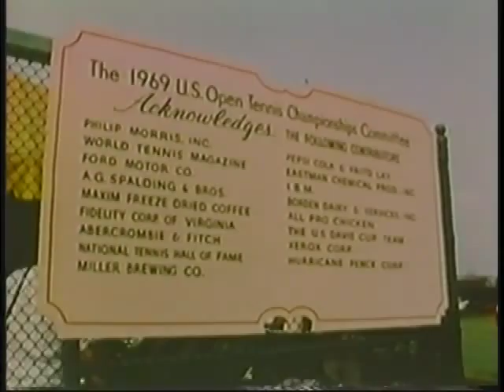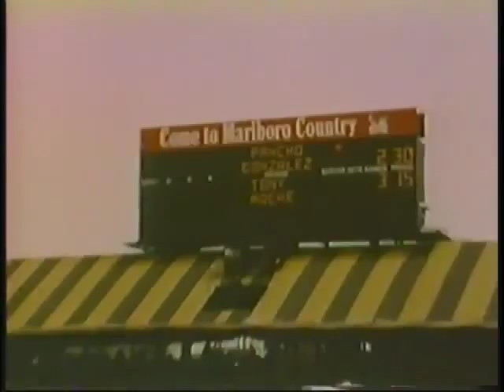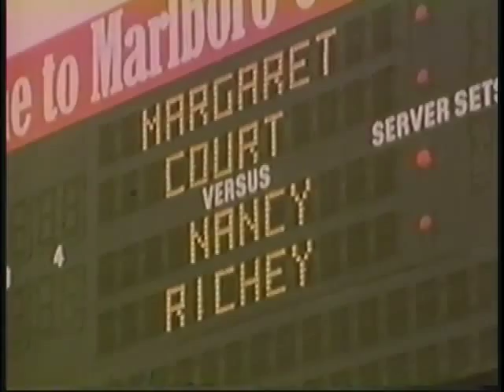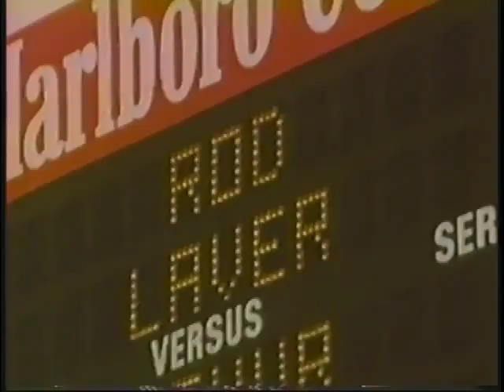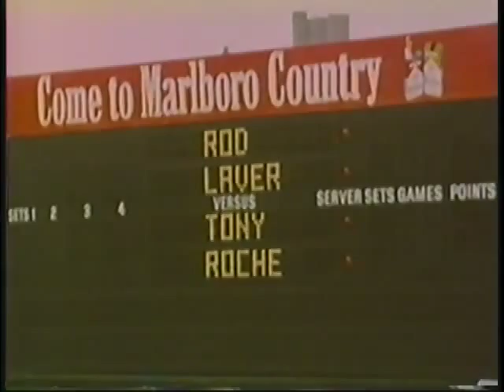1969 U.S.Open Tennis Chps highlight film